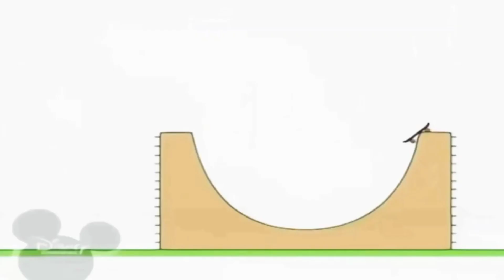1 вересня 2021 р.